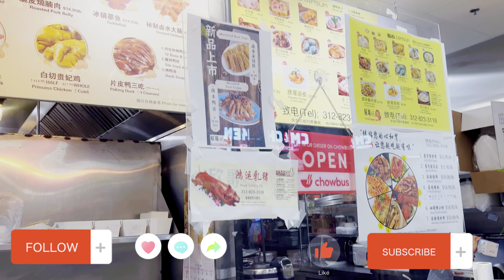ដើរផ្សារនៅអាមេរិកក្នុងរដ្ឋអ៉ីលីណយ Go to store Park to Shop at Illinois ,usa